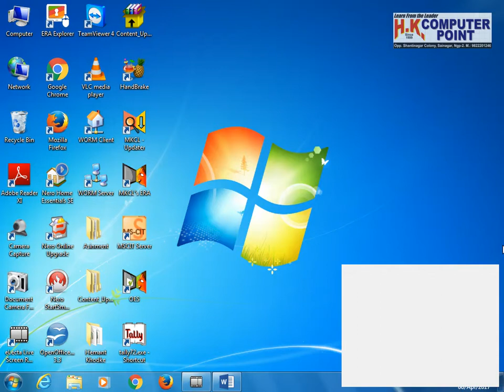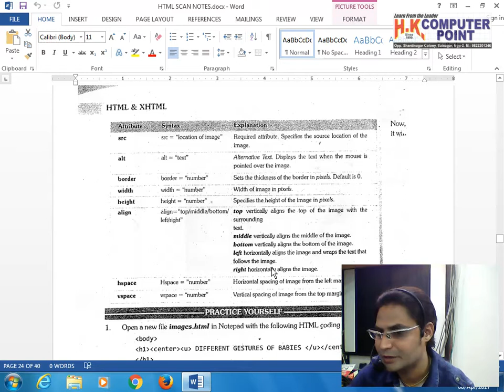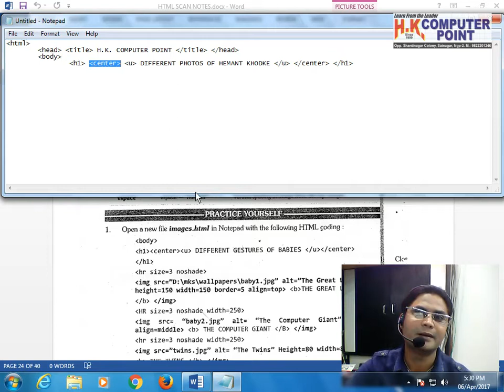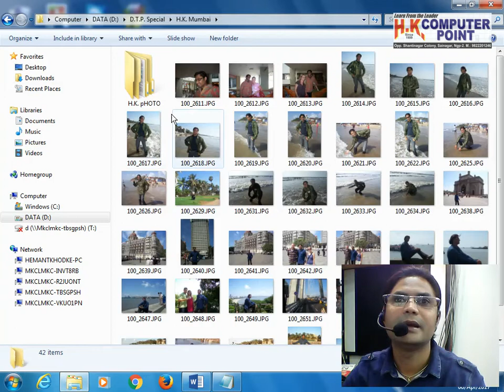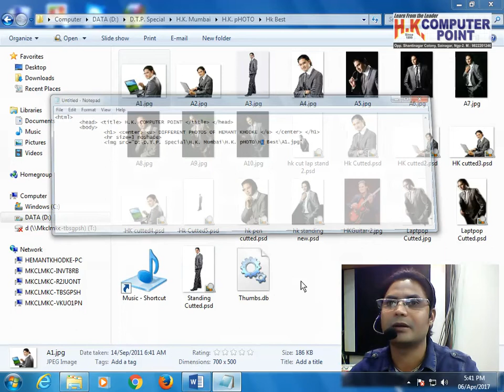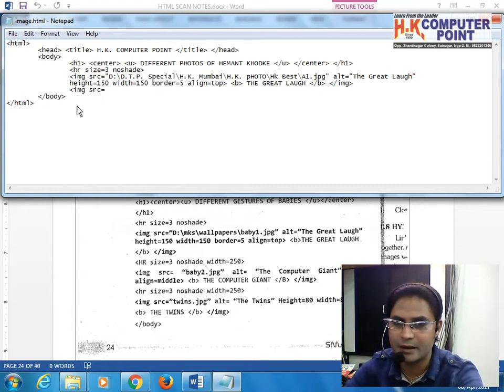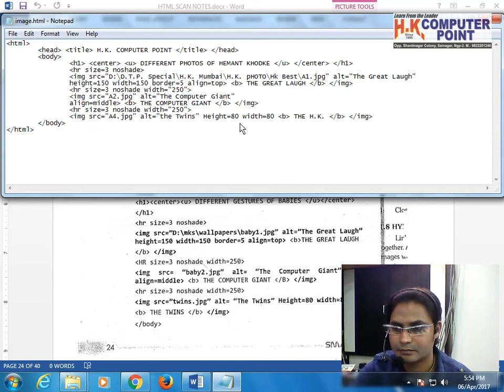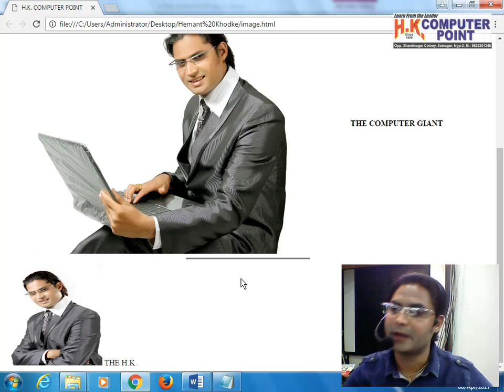HTML Tutorial 9 || How to insert Image in Webpage using HTML - IMG Tag || Hemant Khodke